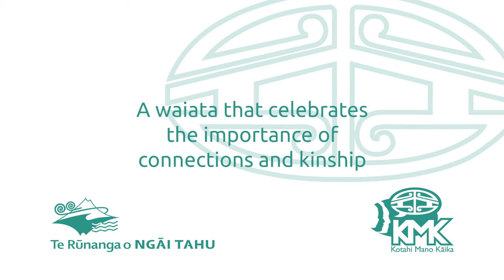WAIATA Ā-RIKA: Te taukaea aroha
Waiata Kāi Tahu

He waiata tēnei hai whakanui i kā honoka whānau, i kā honoka whakapapa.
A song that celebrates the importance of connections and kinship.

Words shown as subtitles for clarity on timing and actions.

Nā Charisma Rangipunga rāua ko Paulette Tamati-Elliffe tēnei waiata.

Nā Hinepounamu Apanui-Barr, rātou ko Waiariki Parata-Taiapa, ko Tāwini White, ko Shakayla Andrews, ko Kiliona Tamati-Tupa'i, ko Tūmai Cassidy, ko Kiringāua Cassidy, ko Paulette Tamati-Elliffe, ko Komene Cassidy tēnei waiata i whakakonohi.

E mihi ana ki te marae o Ōtākou, rātou ko Ariki Creative (video production and editing), ko NHNZ (sound recording).

KMK would like to thank Ōtākou Marae, Ariki Creative and NHNZ for their contribution to this kaupapa..